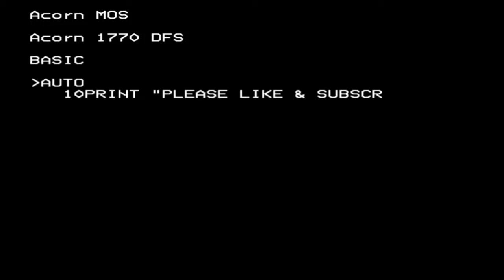047: Welcome To Galaxy Three - Quest for ELITE (BBC Micro)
In this episode; Witchspace, Galaxy Three and getting into deep trouble!!

Elite (Colour Version) on the BBC Micro Master 128. Join me on my quest to become Elite, in this classic video game from 1984.

~ I am emulating the BBC Master 128 using BeebEm(v4.14) ~

~ Elite is the property of Frontier Development, David Braben and Ian Bell ~